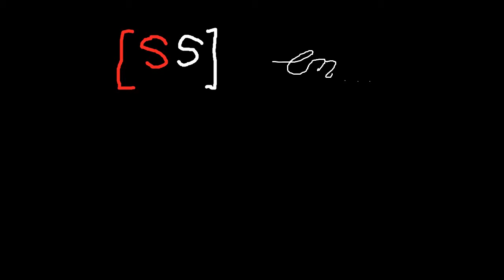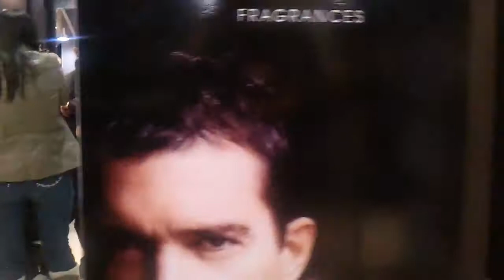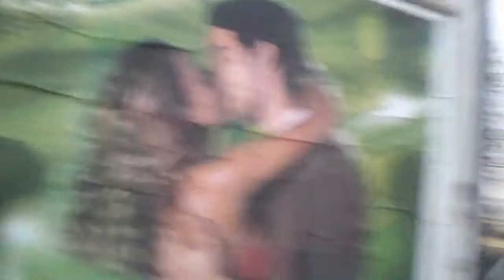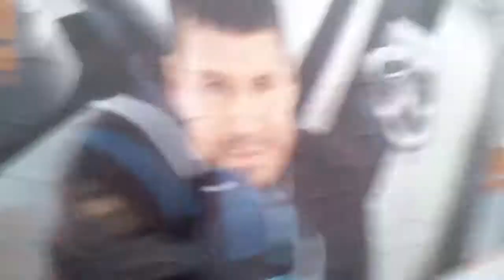Serious Shitty en el DOT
¿Qué pasaría si a las mierdas se les ocurriera dejar el lugar frente a sus escritorios e ir a un centro comercial?